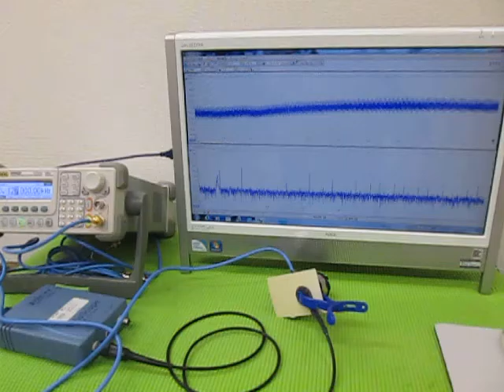オリジナル超音波プローブの「発振・制御」技術 ultrasonic-labo